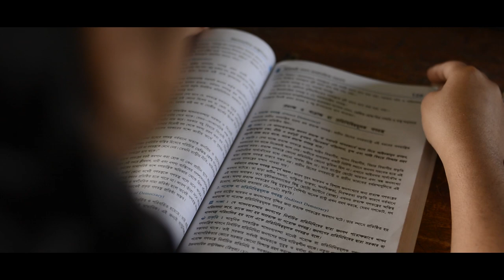Transforming education landscape of Tripura with 100 Vidyajyoti Schools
Project Mission 100 of Vidyajyoti Schools is aimed to improve the quality of education in the state by converting 100 existing High/Higher secondary schools to Vidyajyoti Schools with state of art facilities and quality education. The project will cover about 1.2 Lakh students from Nursery to class XII and will cost around Rs 500 crores in next three years.